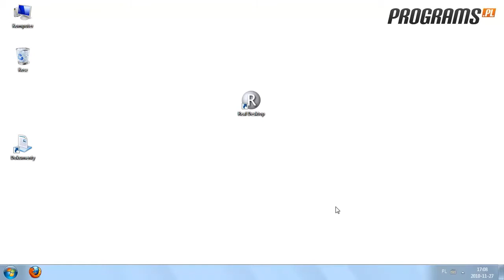Jak stworzyć pulpit 3D za pomocą programu Real Desktop Lite?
Program Real Desktop Lite umożwilia stworzenie w Twoim komputerze pulpitu 3D.

1. Aby to zrobić, po zainstalowaniu programu, uruchom go.

2. Kiedy to zrobisz program automatycznie stworzy pulpit 3D, z którego możesz od razu korzystać.

3. Klikając i przykrzymując prawy przycisk myszy możesz przejść do menu programu i ustawić dodatkowe opcje.

4. Program znajduje się w zasobniku systemowym. Aby go wyłączyć kliknij na jego ikonkę prawym klawiszem myszy i wybierz opcję wyloguj się.